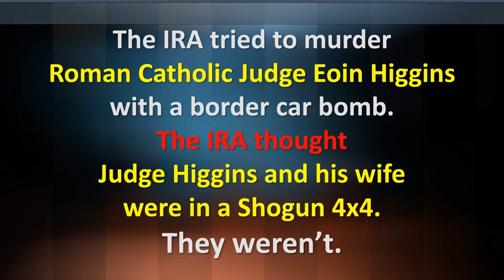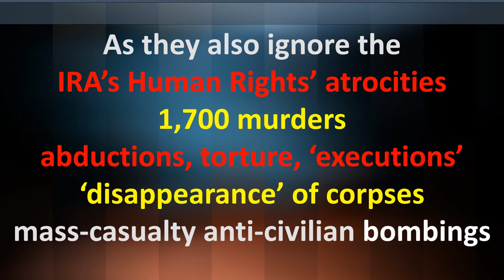IRA Murders of Judges, Lawyers & Family Members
The IRA movement hypocritically campaigns about the Loyalist murder of Lawyer and IRA member Pat FInucane while ignoring its own murders of judges, lawyers and family members.